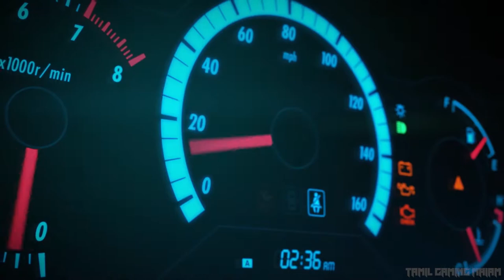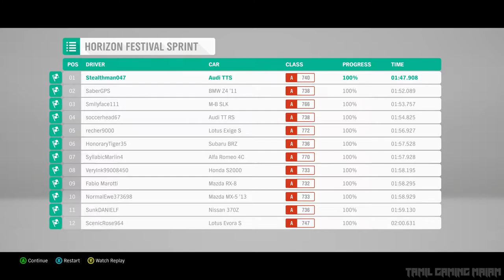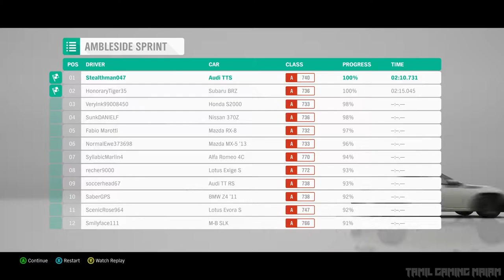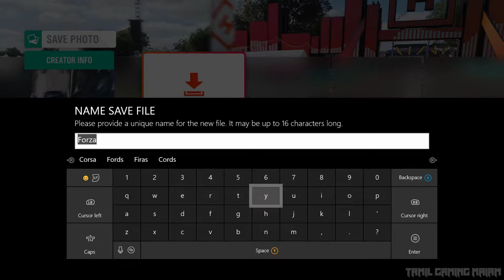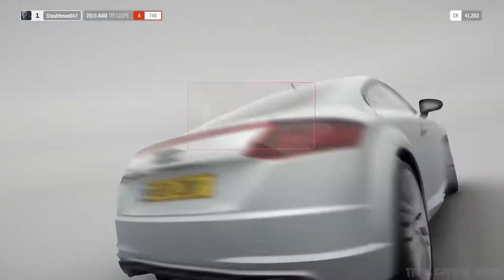Forza Horizon 4 DEMO GAMEPLAY - Tamil Commentary | XBOX ONE X | 1080P 60FPS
WATCH Forza Horizon 4 DEMO GAMEPLAY - Tamil Commentary | XBOX ONE X | 1080P 60FPS | TamilGaming Maiam